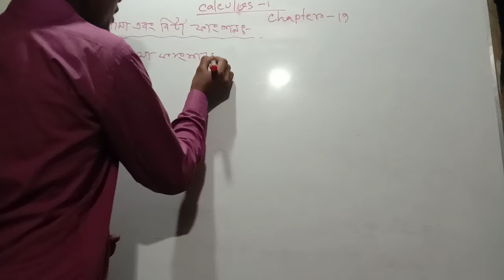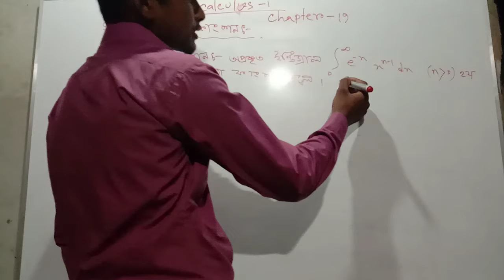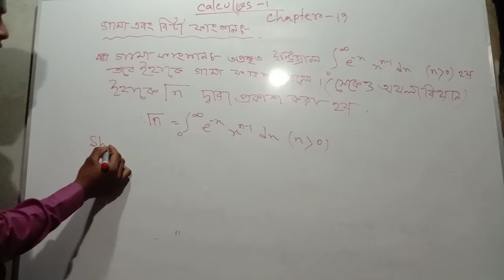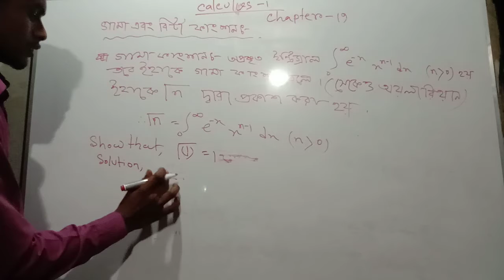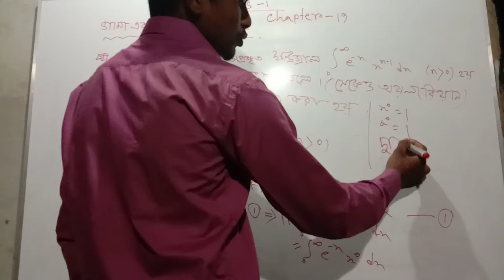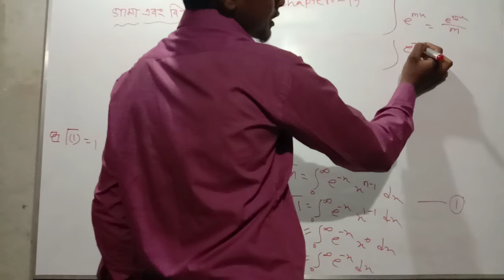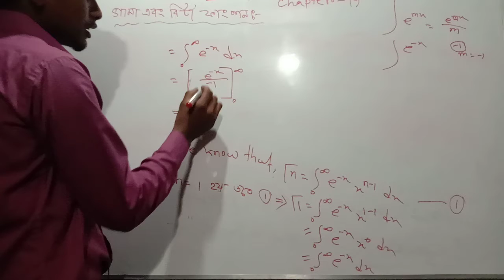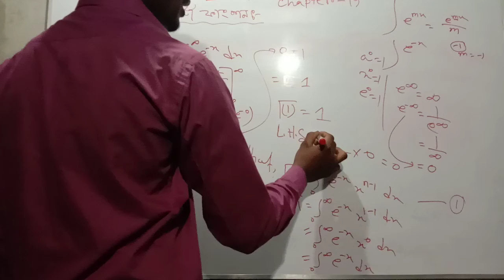01||Gamma and Beta function lecture in Bangla Honours||গামা এবং বিটা ফাংশন অনার্স ১ম বর্ষ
01||Gamma and Beta function lecture in Bangla Honours||গামা এবং বিটা ফাংশন অনার্স ১ম বর্ষ||

Assalamualaikum.
Welcome to *SH University * Bangali channel.
Video title: SH University
Topic:solution (Gamma and beta functions lecture in bangla)
Subject :Calculus-1
Class: Honours 1st year
Lectured by: Md Hafijul islam

সব ক্লাস আমার চ্যানেলে আপলোড করা আছে তবে আমি description এ লিংক দিতে পারতেছিনা সময়ের কারনে এখানে part by part লিংক দিতে গেলে অনেক সময় এর দরকার যা আমি দিতে পারতেছিনা তবে আমি প্লেলিস্ট এর লিংক দিচ্ছি ওখান থেকে সব দেখে নিতে পারবেন।

Hi friends. I am *Md Hafijul Islam*. How are you? I hope you are well.

This video i am discussing about *Gamma and beta functions *.Honours 1st year calcus-1 chapter-19 lecture in bangla. This video is very essential of major and non-major students.

Thank you for your support and inspire to me.

Thanks : Our channel *SH University *

ইউটিউব এ Md Hafijul Islam  সার্চ করলে সবার প্রথমেই চ্যানেলটি পাবেন।

Please amar video gula share korben. sobar
jibone tk dorkar r ami honours ar sob class upload kori honours ar video te besi view hoyna r honours ar video diye tk income onek kotin bepar onek youtuber honours ar video upload kora suru kore somoyer bibortone hariye giyece but ami tike thakte cai apnader maje kaj korte cai 1st.2nd. 3rd and 4th year niye. plz share my videos. thank you so much.

আমাদের চ্যানেলকে আপনি যেকোনো ভাবে সাহায্য করতে পারেন আপনি আমাদের চ্যানেলে ভিডিওর কাজ করতে পারেন ক্লাস নিতে চাইলে সুযোগ দেয়া হবে।

সকলের সফলতা কামনা করি সব সময়।